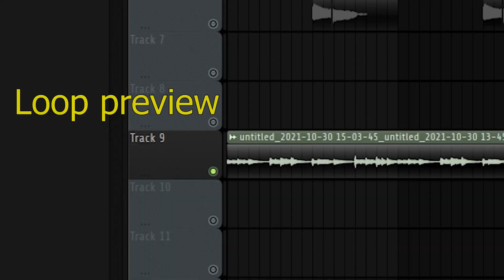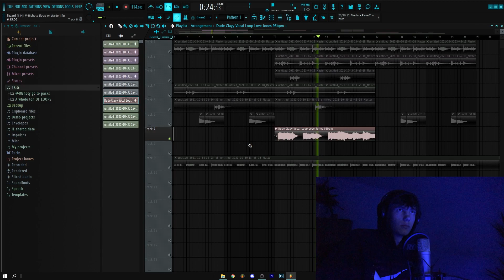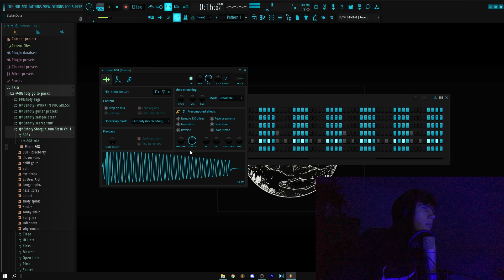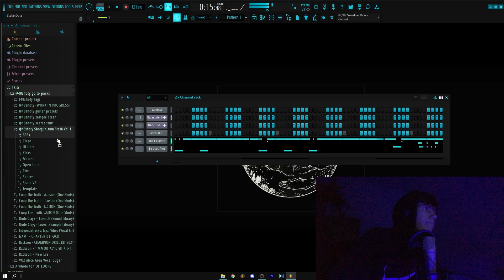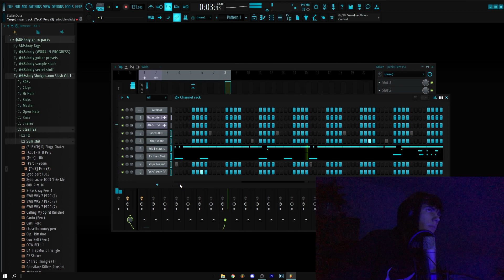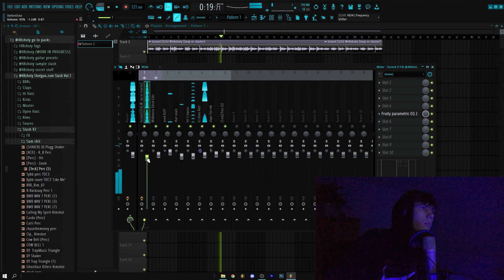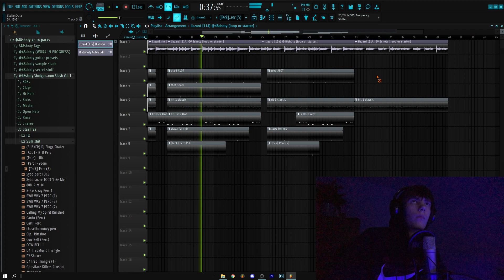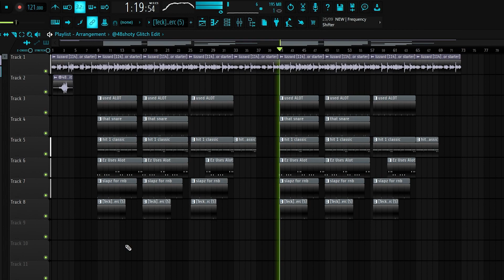How To Make Dark Realistic Guitar Beats From Scratch (Gunna, Young Thug, Lil Keed) | FL Studio 20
What's good in today's video I will be showing you my process behind making dark realistic guitar beats from scratch for Gunna, Young Thug, Lil Keed, etc in the style of Cubeatz..

Timestamps
00:00 - Intro
00:21 - Loop Preview
00:58 - Making the loop
04:34 - Drums
05:07 - 808
06:00 - Hi Hat
07:52 - Leveling/ Final touches
08:47 - Arranging
09:44 - Outro
09:56 - Final Beat